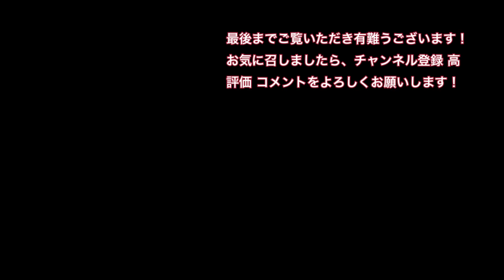鏡川に集う冬鳥達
ハシビロガモ カワウ オオバン ミサゴ